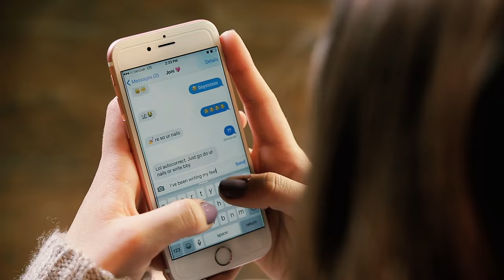Kerri Medders - Morning Coffee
Music video for Morning Coffee performed by Kerri Medders.